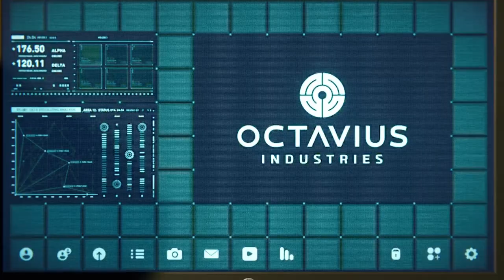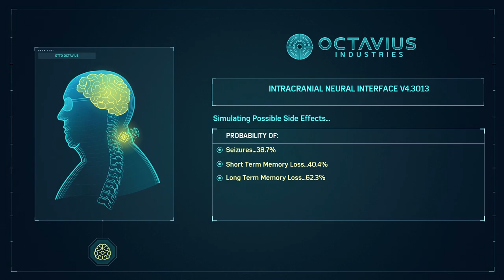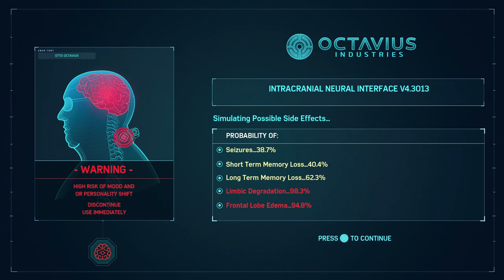Marvel's Spider-Man | Neural Problem | Part 18